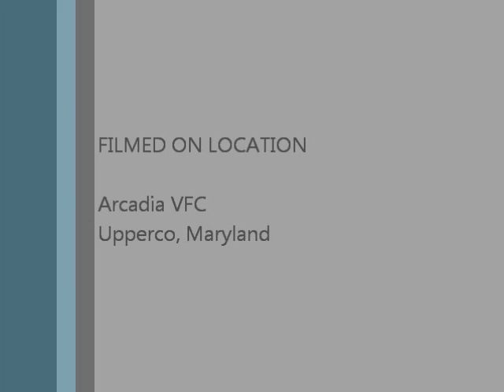Compact Consi - October 8, 2011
Arcadia VFC - Upperco, Maryland
Demo Derby Short Track Racing